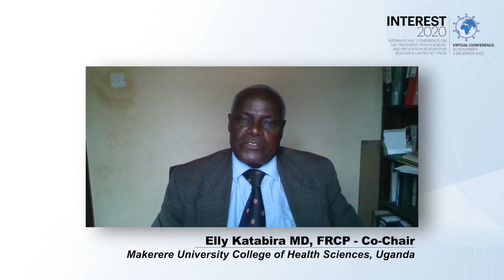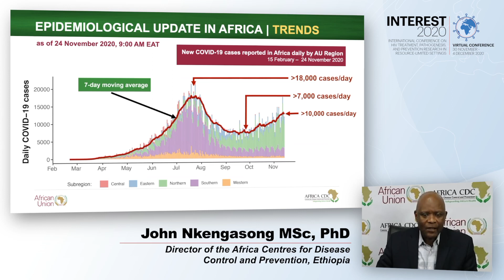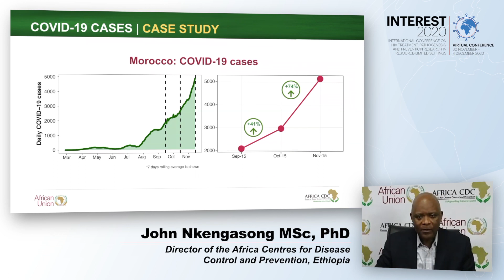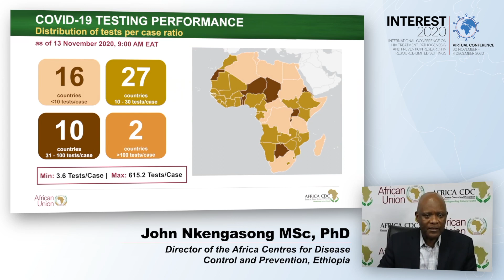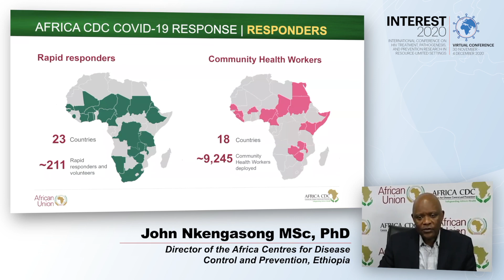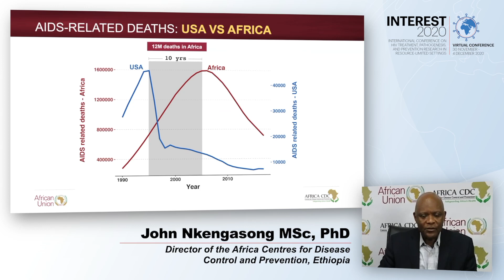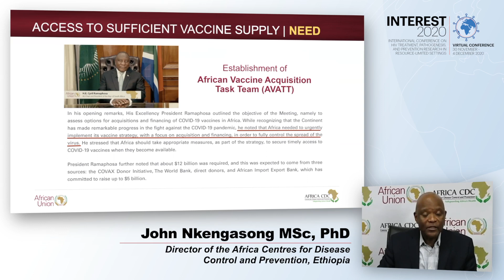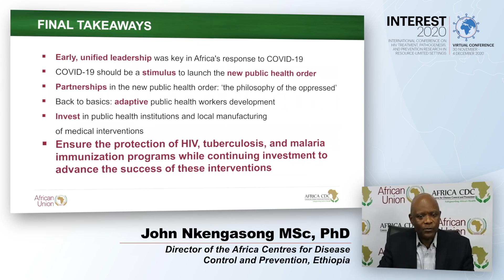Impact of COVID-19 on HIV, Tuberculosis, and Malaria Epidemiology and Treatment... - John Nkengasong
Speaker: John Nkengasong, Director of the Africa Centres for Disease Control and Prevention, Ethiopia
Presented at Session 1 - Opening
INTEREST 2020